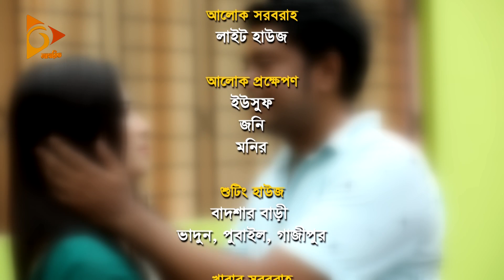Bod Ovvash | বদ অভ্যাস | Bangla Natok | Arfan Ahmed | Nayma Alam Maha | Comedy Natok | Nagorik Natok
Presenting New Bangla Natok 2022 - বদ অভ্যাস (Bod Ovvash)
Genre: Bangla Natok, Comedy Natok, Hashir Natok, Romantic Natok.
Starring: আরফান আহমেদ (Arfan Ahmed), নাইমা আলম মাহা (Nayma Alam Maha), ডা. নূরুল আমিন আকন্দ, রেশমা রেশমী, আলী হোসেন, উদয় খান,   প্রমুখ।
Written By: রুহুল আমিন পথিক।
Directed by: ফজলুল হক।